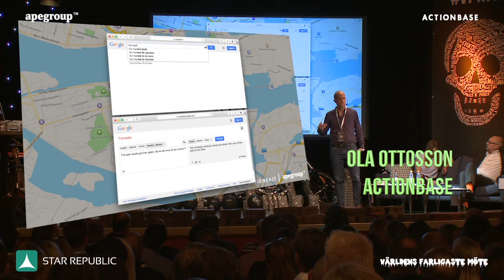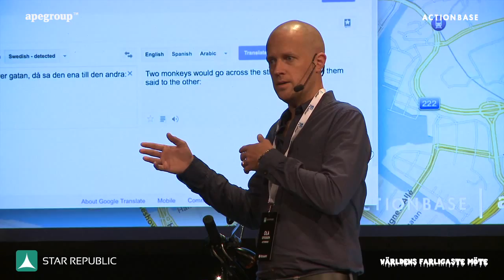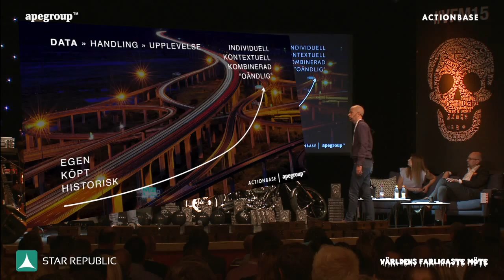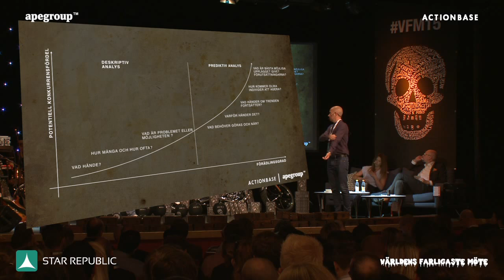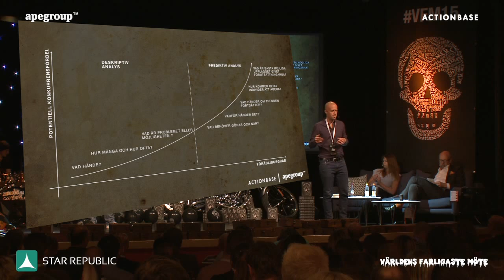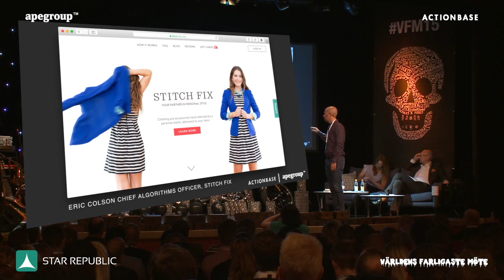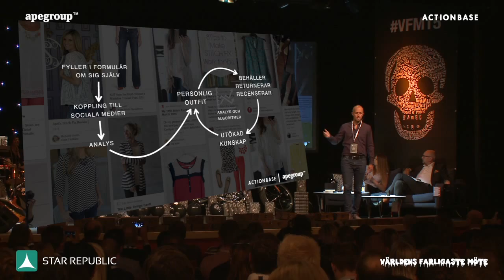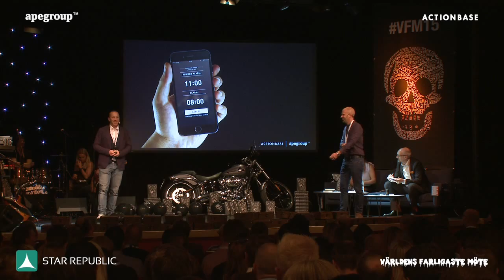Världens farligaste möte 2015 FREDRIK TALLROTH Apegroup OLA OTTOSSON Actionbase (WMDM(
Världens Farligaste Möte 2015. Sveriges farligaste, överdådigaste,  mest överbokade och självfallet rockigaste e-handelsevent firar 5-årsjubileum. Varje år kan vara det sista!

Här hör ni Fredrik Tallroth från Apegroup och Ola Ottosson från Actionbase.talar om: Datadrivna kundupplevelser.

Men som vanligt... den 26 maj 2015 kördes VFM på Liseberg kl 08-02, Göteborg, firade vi med 30 av Sveriges vassaste e-handelsexperter på scenen. Hela Liseberg med norra Europas bästa utbud på åkattraktioner som Helix, Atmosfear, Flumeride och den nya fasansfulla Mechanica! Champagne, frukost, lunch, middag all-inclusive. Två rockband, moderatorer Magnus Höij & Sara Öhman, Avalon hotel. Ett tåg!  Partybuss! Fredrik Reinfeldt (yes, vår fd statsminister) och Yngwie J Malmsteen som Keynote Speakers, guldbomber, kändisar, Harley Davidsson, spöken, Mtira Hoop. badlandskap med tunnor på längden och tvären och mycket, mycket mer!

Lets rock!

Hashtag på Twitter;

Mer foton: Star Republic on Facebook.

Media

Music theme for VFM 2015 (in Vignette, on stage etc): Backslash, Prince Tanzi ft Sara: Dita Von Teese (Officiella VFM-låten 2015:) Dita von Teese

5-årsjubileum av Världens farligaste möte 26 maj 2015.

Nästa år kör vi igen, tisdagen 24 maj 2016. Välkommen då!

Kontaktperson VFM: Bengt Wessborg Star Republic